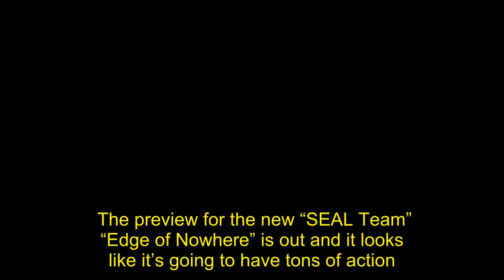Watch The Promo For New ‘SEAL Team’ Episode ‘Edge Of Nowhere’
The preview for the new “SEAL Team”  “Edge of Nowhere” is out and it looks like it’s going to have tons of action.  The plot of the , according to CBS’ press site, is: “Bravo Team searches for a new terrorist group leader who is orchestrating violent resistance to peace negotiations in Afghanistan. Also, Clay learns what it means to be a leader and Sonny works to repair his relationship with his father in Texas.”     Judging from the preview, the bullets will be flying as they hunt for revenge after the death of Jason’s  and translator.  Give it a watch below!      I said after the last  that it looked like we were headed towards a ton of violence given the attack against Bravo’s  amid peace talks with the .  Well, it looks like that prediction turned out to be 100% true. If the preview is an accurate indication of things to come, then people are going to be dying left and right.     This season of “SEAL Team” has been outstanding, and there’s no other way to describe it. I’ve thoroughly enjoyed all of it, and now we’re getting more action.   I can’t wait! Tune in Wednesday night on CBS to watch it all unfold!